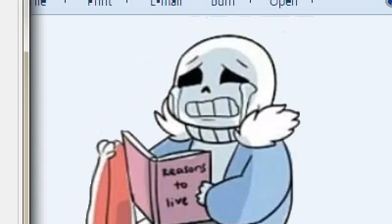how to @attract wahmnenszszszsz in your lockallll areas as by Dr soos